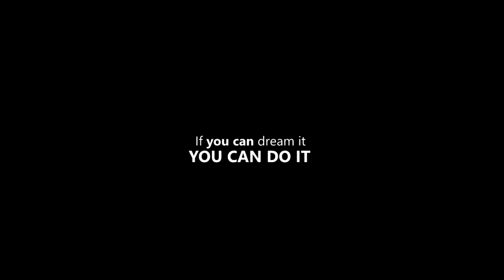RIGHT MINDSET Motivational Video